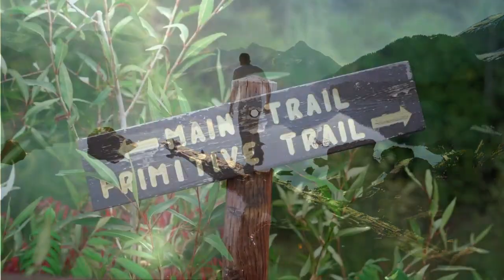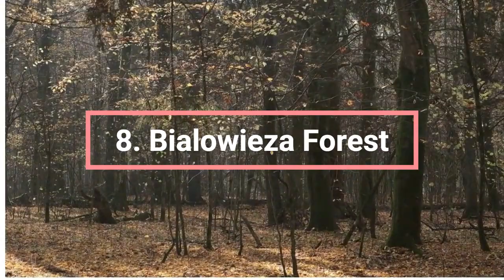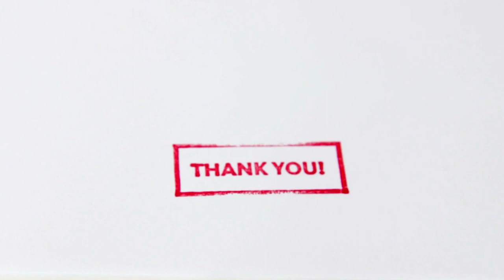best 10 places to visit in Poland - Poland Travel Guide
Let’s go to know 10 best places to visit in Poland, Poland, an eastern European nation that has been repeatedly attacked and destroyed throughout history, has not had an easy life. The country suffered greatly during World War II as a result of the forced deportation of many of its citizens, including a sizable portion of its Jewish population, to Nazi concentration camps.
But the Polish spirit persisted, and today the nation combines medieval architecture with vibrant cultural attractions to cater to the demands of contemporary tourists. An overview of Poland's top tourist destinations.

ALVATOURS Channel shows you the most beautiful places, top tourist

attractions, the most enjoyable places, and very attractive locations all around the world.
The most beautiful places and best attractions from all over the world are featured on ALVATOURS Channel in different videos.
 We create videos on landscapes, historic sites, islands, wildlife, nations, tourist attractions, and anything else that we think is valuable to our viewers.

best 10 places to visit in Spain - what are the top 10 places to visit in Spain

 # poland
places to visit